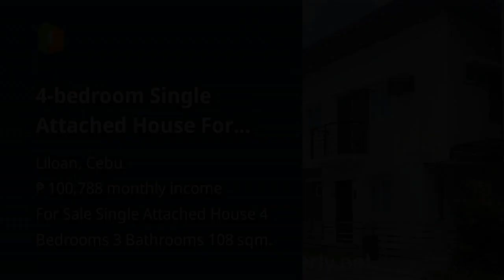4-bedroom Single Attached House For Sale in Liloan Cebu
4-bedroom Single Attached House For Sale in Liloan Cebu
House Type: Single Attached House
Number of Bedrooms: 4
Number of Bathrooms: 3
Floor Area in sqm: 108 sqm.
Lot Area in sqm: 105 sqm.
Number of Floors: 2
Number of Car Parking Spaces: 1